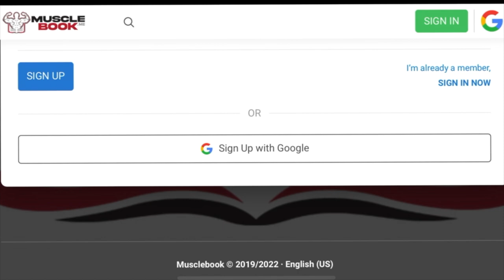MY SECRET TO BUILDING A BIGGER INSTAGRAM FOLLOWING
Description box :
The First Body building social network, share photos, videos, stories and take part of this amazing community.